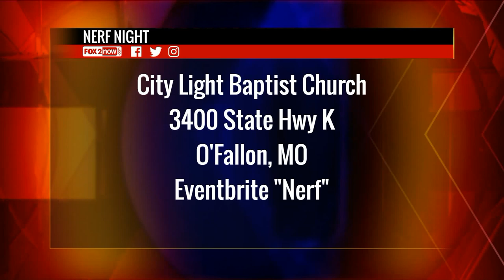Fox 2 9AM International Tug of War Day